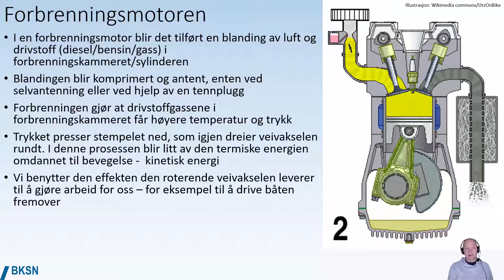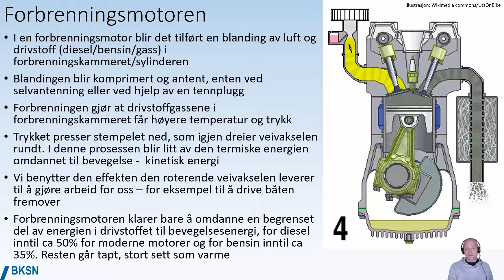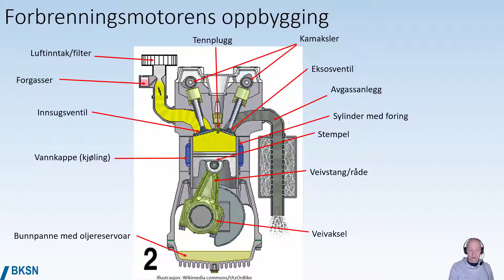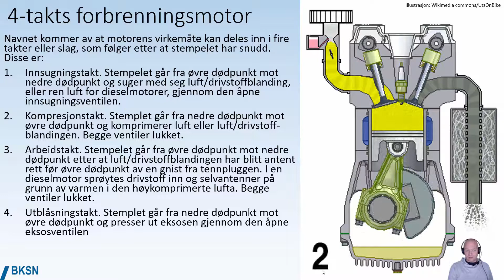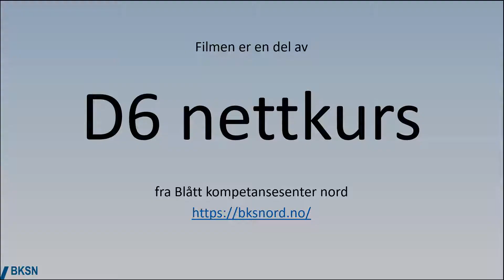Fremdriftsmaskineri 2 4 og 2 takt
Hva er forskjellen på en 2-takts forbrenningsmotor og en 4-takts forbrenningsmotor. Filmen er en del av D6 nettkurs fra
Norske undertekster
English subtitles